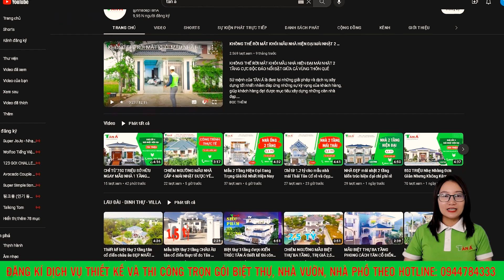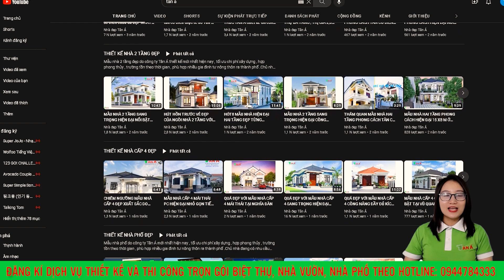MẪU NHÀ VƯỜN MÁI NHẬT THEO LỐI KIẾN TRÚC TÂN CỔ ĐIỂN CỰC KỲ HIỆN ĐẠI VÀ SANG TRỌNG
⭐⭐⭐⭐⭐Tân Á tự hào là đơn vị thiết kế xây dựng uy tín chuyên nghiệp số 1 Toàn quốc!!!

TÂN Á: THIẾT KẾ TỪ TÂM - NÂNG TẦM CUỘC SỐNG

Mặt bằng công năng:
Tầng 1:  PHÒNG KHÁCH, THỜ, BẾP ĂN, 3 NGỦ, WC, SÂN RỬA
+ Người làm video: Lại Thị Bích Nga
+ Mô tả : CE119 A Long Long Hải VTU
+ Kích thước: 8.5x18.5m